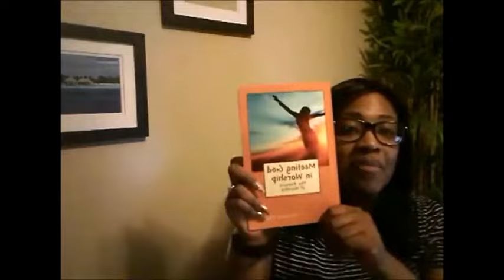Meeting God in Worship: My Book